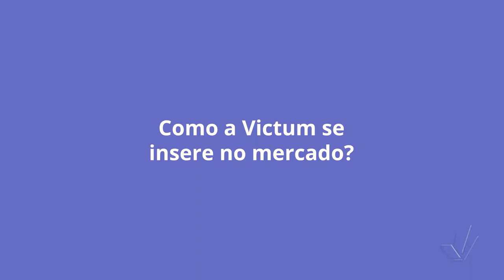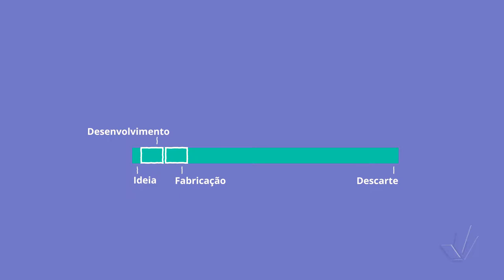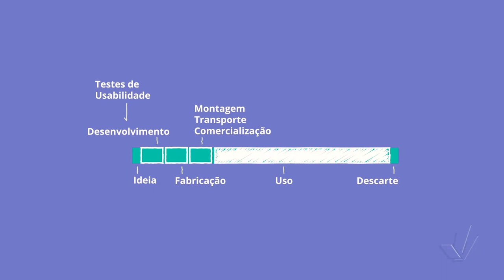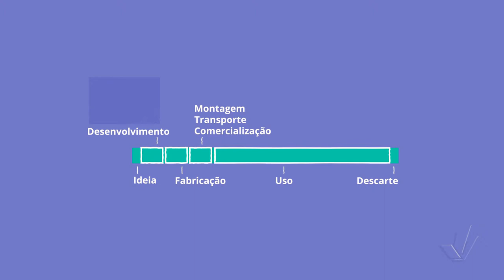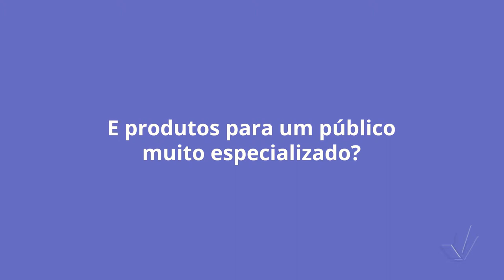Victum: usabilidade e desenvolvimento de produto